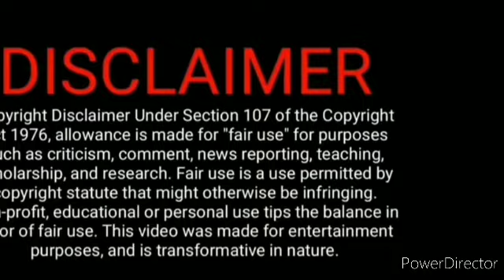As pro Apr 2